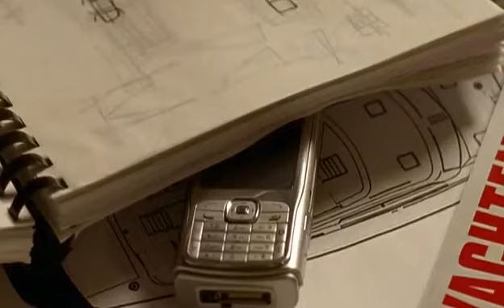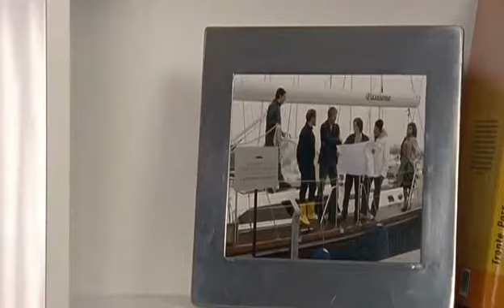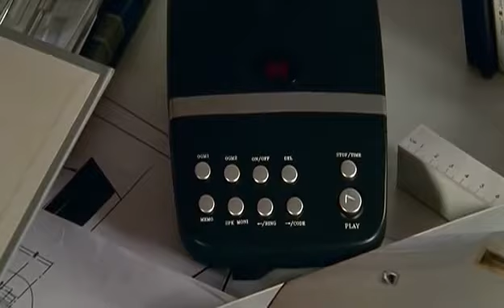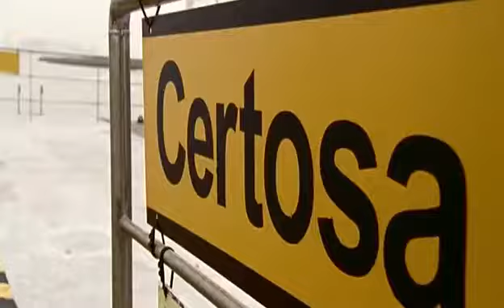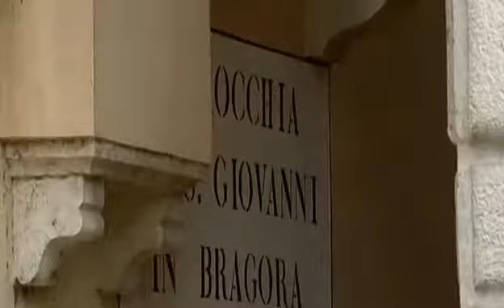Amor Infiel ! película completa en español